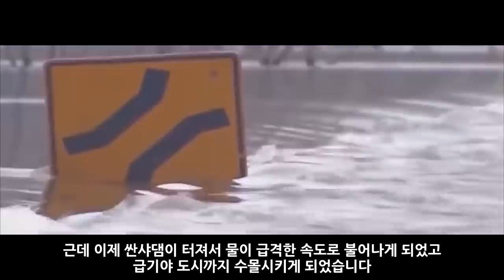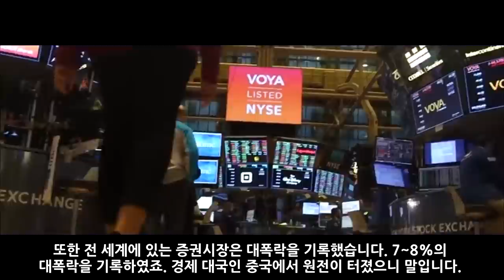원전 위기 가상 시나리오 : 거짓의 대가 3부_[센서 스튜디오]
[ BGM ]
영상 내 BGM : All Out Attack,Dark Blade,Dragon War,Fight For Our Kingdom,Frozen Sky